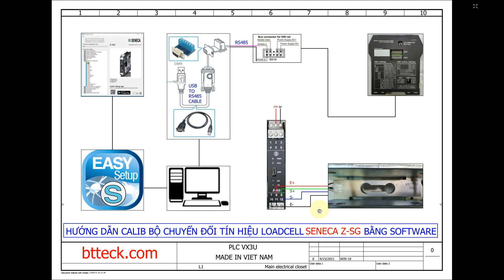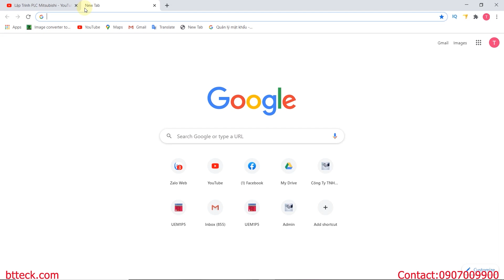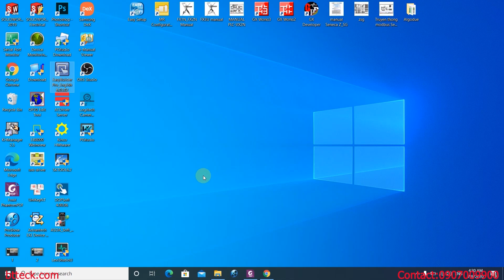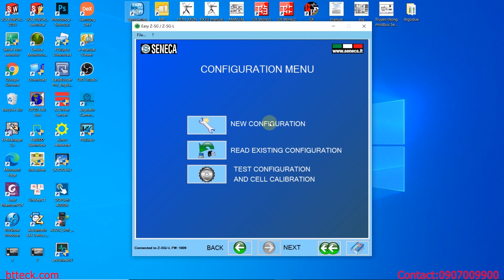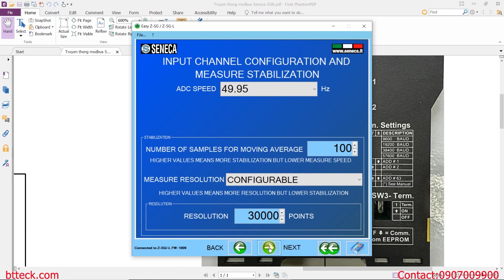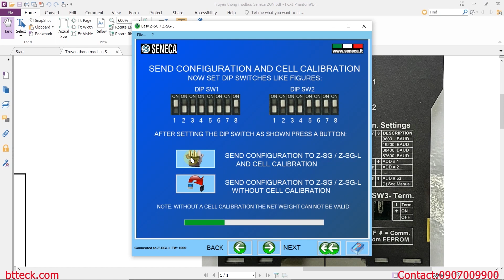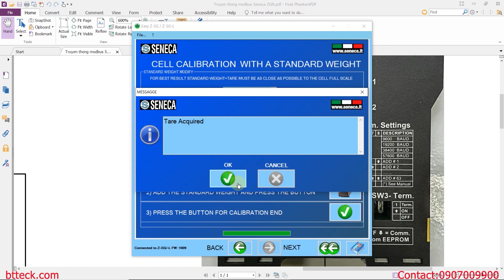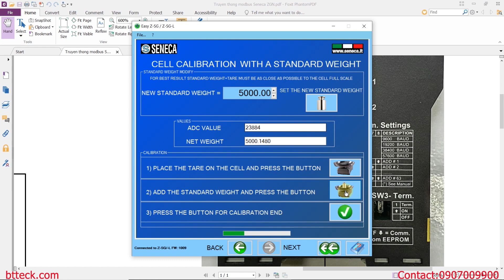Hướng dẫn calib bộ chuyển đổi tín hiệu loadcell Seneca Z-SG bằng software trên máy tính.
1. Các bước chuẩn bị cho việc calib.
2. Chi tiết các bước thực hiện.